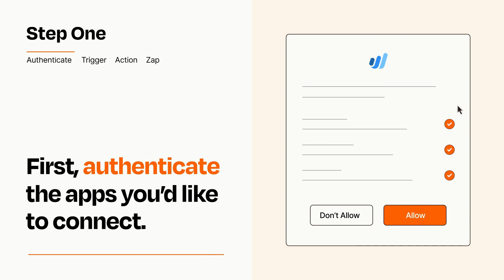How to connect eBay to Wave - Easy Integration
So you want to connect eBay to Wave? You can do it with Zapier!